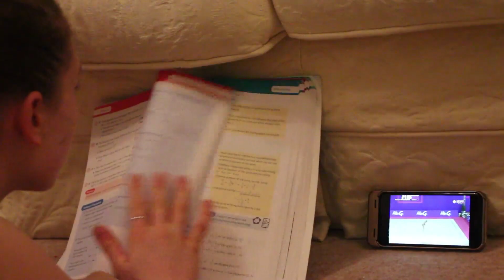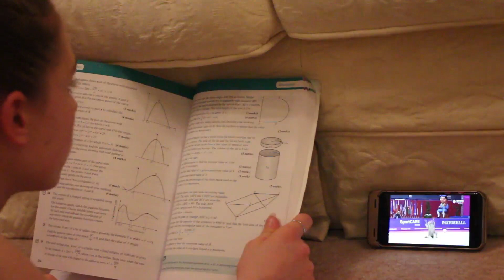HOW GYMNASTS DO THEIR HOMEWORK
So guys... I know the biggest question you are asking me right now, is why do I STILL have my Christmas tree up!? And in fact I filmed this vid before Christmas but didn’t get the chance to upload it with the whole businessness of the annual event 🎄💫😆

And Remember,
Dream Big,